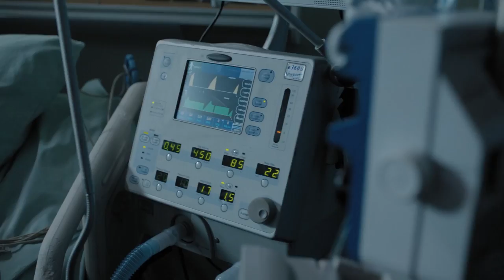Mr. Mercedes Season 2 Teaser | 'Awake' | Rotten Tomatoes TV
Check out the new Mr. Mercedes Season 2 Teaser starring Brendan Gleeson!

US Air Date: August 22, 2018
Starring: Brendan Gleeson, Harry Treadaway, Jharrel Jerome
Network: Audience
Synopsis: Tells the story of a psychopathic killer who drives a stolen Mercedes into a crowd and a recently retired detective who tries to bring him down.